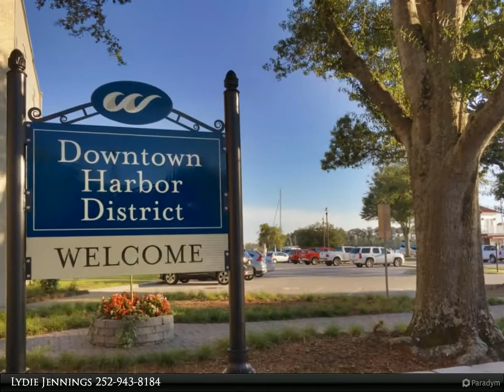1 Commerce Square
Incredible Water Views from every office! UPSTAIRS Renovated, Water view, Downtown Commercial Building Condo in the heart of Washington, NC's Historic District & just steps away from the Chamber of Commerce & the beautiful waterfront promenade. Currently over $21,000 in rent- one office is used by the seller. 5 water view offices, kitchenette & 2 bathrooms upstairs. Plenty of free street side parking & free parking lot at rear of building. Total annual expenses $10,345- $2569 new flood insur rate, Wind/Hail $1100, property taxes $2476, $4200 avg utilities/yr. Downstairs flooded in 2018 & was totally rebuilt from ground up; prior to this the last time it flooded was in 1999. One electric,water & gas meter for upstairs. Note: building is fully rented with exception of one office that the seller uses.The entire building-upstairs & downstairs condos are available for sale for $449,000. Check out 134 S. Market to see full building info or 138 S. Market to see downstairs condo info.

Lydie Jennings
The Rich Company